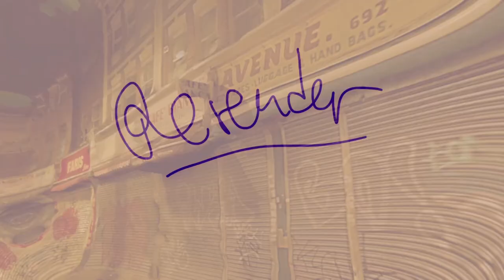CJCH 2017 - Martin Kohout